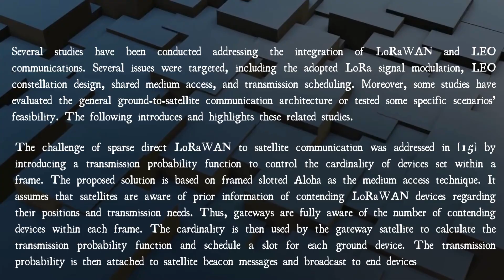Beacon-Based Uplink Transmission for LoRaWAN Direct to LEO Satellite Internet of Things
Paper Title

Authors
Mohammad Al mojamed, UMM Al-QURA University, Saudi Arabia

Abstract
Direct-to-satellite IoT (DtS-IoT) communication structure is a promising solution to provide connectivity and extend the coverage of traditional low-power and long-range technologies, especially for isolated and remote areas where deploying traditional infrastructure is impracticable. Despite their bounded visibility, the Low Earth Orbit (LEO) satellites complement the terrestrial networks, offering broader gateway coverage and terrestrial network traffic offloading. However, the dynamics of LEO and the nature of such integration come with several challenges affecting the efficacy of the network. Therefore, this paper proposes Beacon-based Uplink LoRaWAN (BU-LoRaWAN) to enhance satellite-terrestrial communication efficiency. The proposed scheme exploits the LoRaWAN class B synchronization mechanism to provide efficient uplink transmission from LoRaWAN devices placed on the ground to satellite gateways. BU-LoRaWAN proposes an uplink transmission slot approach to synchronize ground devices’ uplink traffic with LEO-based orbiting gateways. It also uses a queue data structure to buffer end devices’ ready-to-send packets until the appropriate moment. BU-LoRaWAN avoids possible transmission collision by optimizing a random transmission slot for an end device within the beacon window. The proposed system is implemented and evaluated using OMNeT++ network simulator and FLoRaSat framework. The result demonstrates the feasibility of the proposed system. BU-LoRaWAN achieves better performance compared to the standard LoRaWAN, which manages to deliver almost double the traffic delivered by the standard one.

International Journal of Computer Networks & Communications (IJCNC) - (Scopus, ERA, WJCI Listed)
Scopus Cite Score 2023 1.6